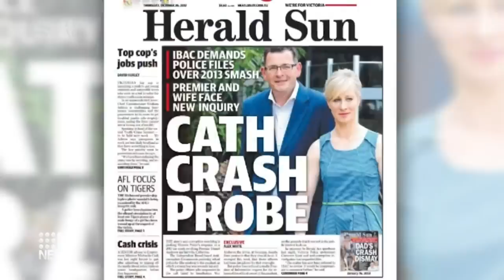Daniel Andrews: Nine years as Victorian premier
In a tenure marked by infrastructure builds and the longest lockdowns in the world, Daniel Andrews steps down as Victorian Premier.